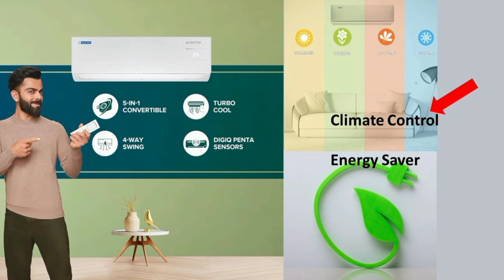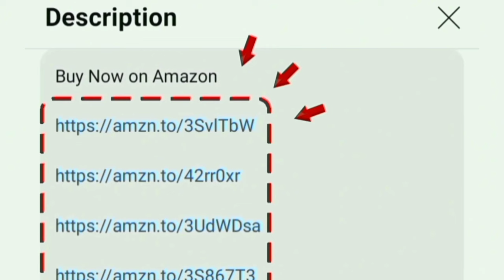Best AC in India 2024 Tamil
1 TON 3 Star
1 TON 5 Star

1.5 TON 3 Star
1.5 TON 5 Star

1.3 TON 3 Star
2 TON 3 Star
2 TON 5 Star